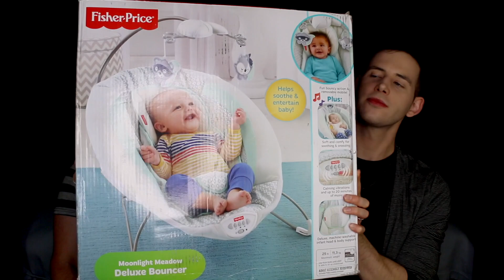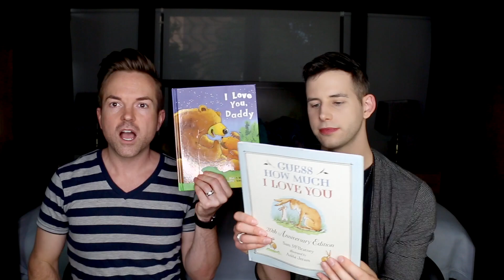Baby Shower Haul (LA - Part 1) - Gay Dads & Twin IVF Surrogacy Journey /// McHusbands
Time for another baby shower haul, and this time it's from our LA baby shower!  For this haul, we go over all the non-clothing items we got!  THREE!!!

Our channel is all about our journey to fatherhood and life as a gay married couple!  Our McBaby Monday videos are dedicated to our surrogacy/fertility/IVF journey to our twin girls, and what's it's like as expecting gay dads!  Our others videos are dedicated to getting to know us better as gay husbands and our passions, including music, family, and love!

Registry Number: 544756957